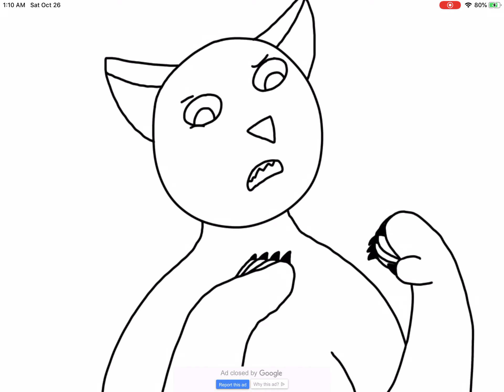Gift for Tøxic Kat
I love Ashes! He looks so sassy